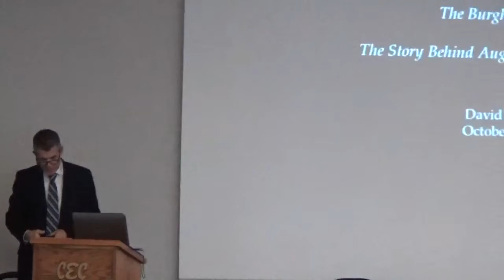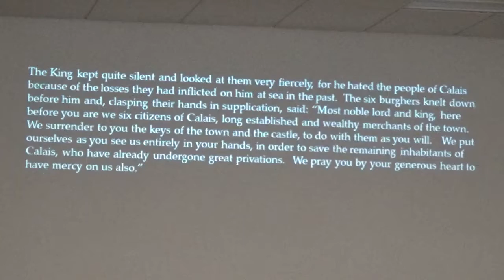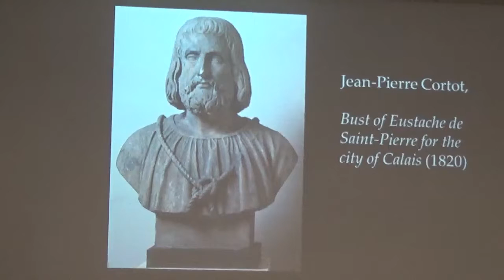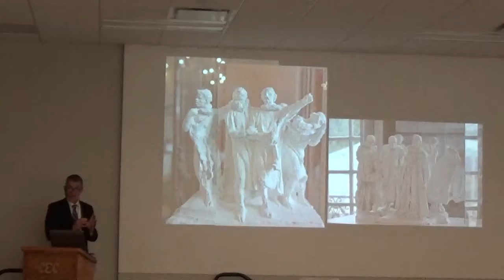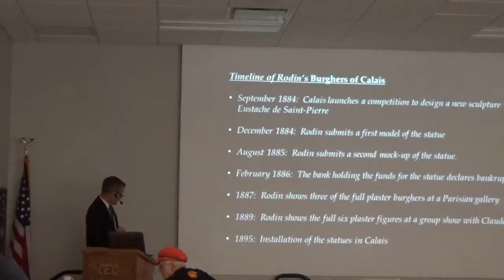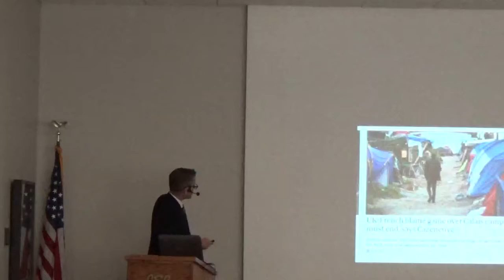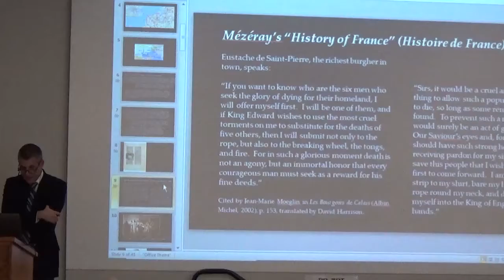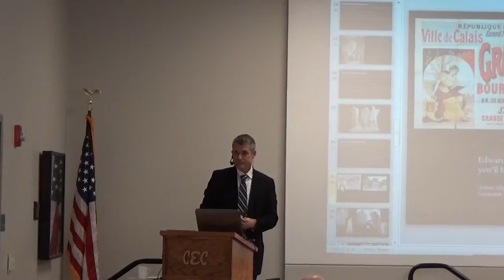THE BURGHERS OF CALAIS by David Harrison 2018-10-31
The Story Behind Auguste Rodin's Masterpiece.  David Harrison is Professor of French and Department Chair at Grinnell College.